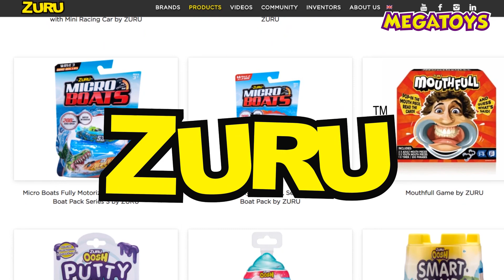5 sản phẩm Zuru sắp ra mắt của Megatoys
Các bạn đang xem video: 5 sản phẩm Zuru sắp ra mắt của Megatoys

Ngoài ra bạn cũng có thể xem thêm các sản phẩm đồ chơi chính hãng khác tại

Ngày nay, không chỉ người lớn mà trẻ em cũng được tiếp cận với các thiết bị công nghệ ở độ tuổi rất sớm. MEGATOYS hiểu rằng các đồ chơi truyền thống không còn đáp ứng đầy đủ các nhu cầu chơi của con người hiện đại nữa.
Chính vì vậy, chọn lọc và mang đến những sản phẩm đồ chơi thông minh, giáo dục: bắt mắt từ hình dáng, thiết kế; đa dạng ở chủng loại; vượt trội ở tính năng và đặc biệt: mở ra những trải nghiệm khoa học trong khi chơi, kích thích trí tuệ và sáng tạo chính là niềm tin và kim chỉ nam hoạt động của MEGATOYS.

Địa chỉ Megatoys - đồ chơi chính hãng: Tầng 3, số 19 Lô N7B, Ngõ 125, Lê Văn Lương, KĐT Trung Hòa, Nhân Chính, Hà Nội.

[Video này thuộc bản quyền của Megatoys - Do not REUP]